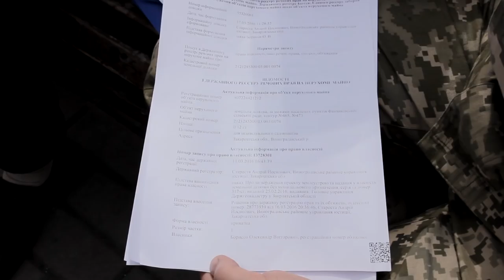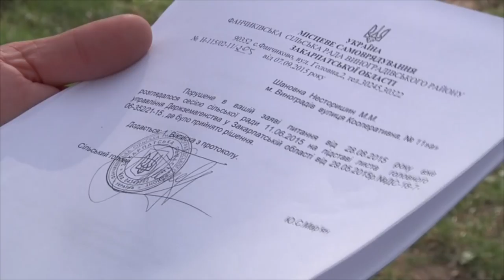Земельний конфлікти з військовим АТО в с Фанчіково